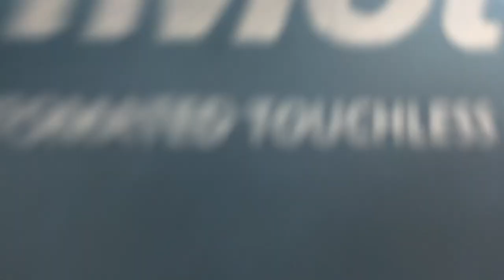Low Batteried Paper Towel Dispenser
Note: This video was filmed 3 years ago.